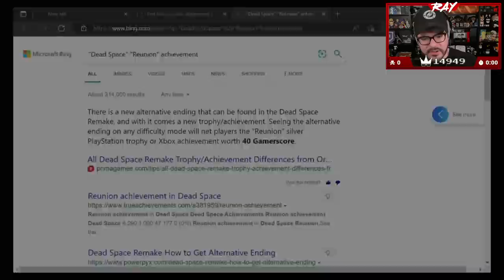Twitch Livestream | Dead Space (2023) Part 2 (FINAL) [Series X]